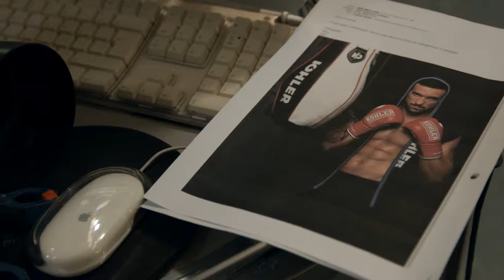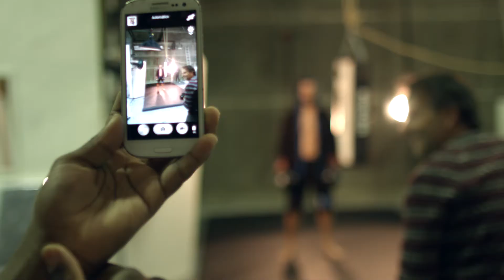Sport Zone :: Catálogo Fitness :: Making of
Espreitem como foi o making of do nosso catálogo de Fitness.